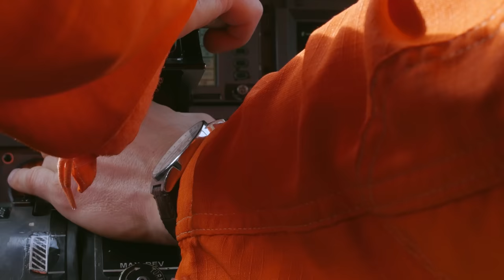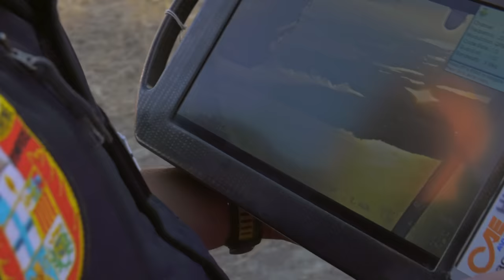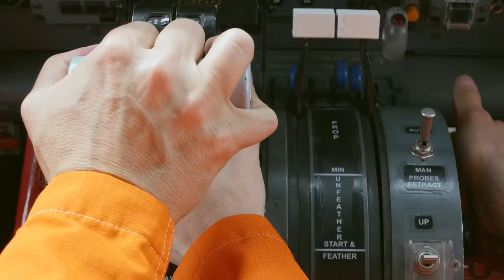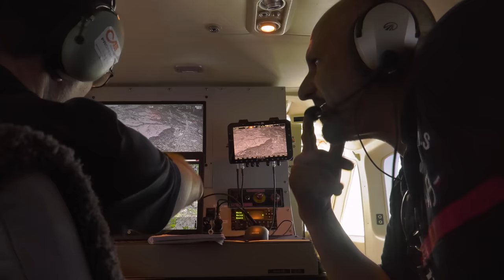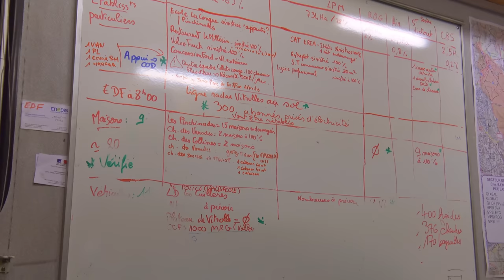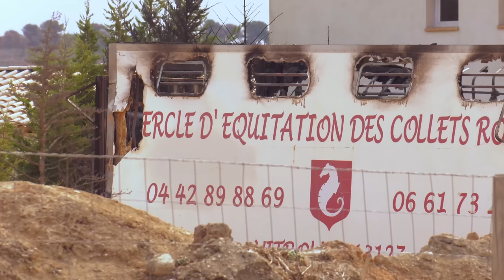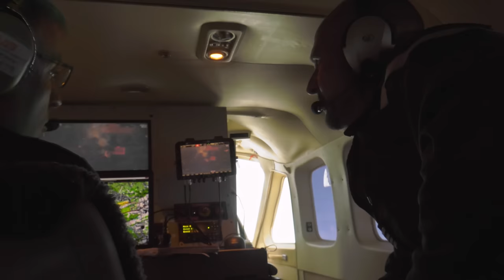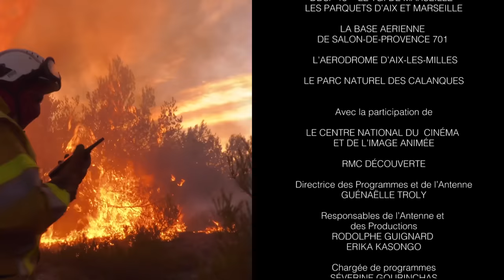Pompiers au coeur du danger : incendie historique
On est à la moitié d’un été brûlant et aride, à la moindre étincelle, la végétation ne demande qu’à s’embraser… La zone méditerranéenne est toujours soumise à rude épreuve l’été, mais cet été se révèle particulièrement destructeur.
Les alertes se succèdent et les pompiers enchainent les nuits blanches.

Matériel de surveillance hi-tech, opérations tactique contre le feu, mais aussi de la bravoure et de la sueur… les équipes sont maintenant parfaitement rodées pour intervenir sur les feux de forêt. Comme si l’imprudence ne suffisait pas, des incendiaires ont allumé des feux pour brûler des forêts.
Réalisateur : Sacha Bollet, Benoit Demarle, Jacques Bedel